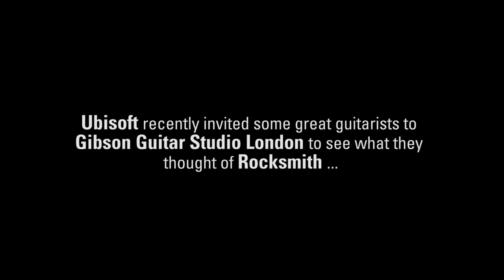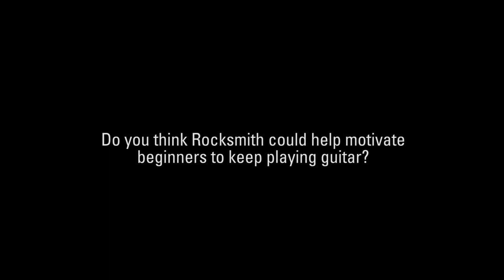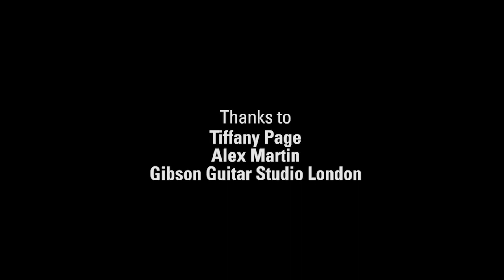RockSmith™: Tiffany Page [UK]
Ubisoft recently invited some great guitarists to Gibson Guitar Studio London so they could test drive Rocksmith.  Uupcoming singer-songwriting-rocker Tiffany Page was among them. Check out this video in which she gives the game a try and shares her opinion.